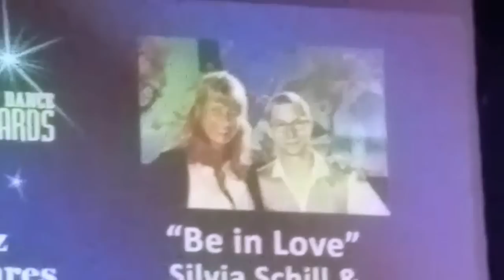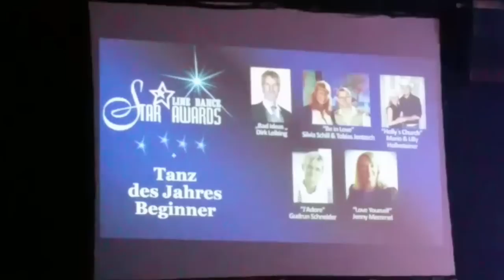Line Dance Star Awards 2017 "BE IN LOVE",Tanz des Jahres Beginner, Silvia Schill & Tobias Jentzsch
Tanz des Jahres Beginner/Line Dance Star Awards 2017
Be In Love , Line Dance, Silvia Schill & Tobias Jentzsch, 9/2016
Country Linedancer Berlin-Brandenburg
32 Count, 4 Wall, Novice Line Dance